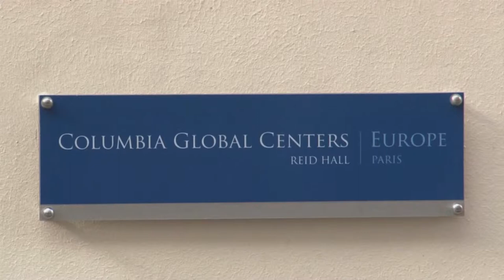A Bird's Eye View Of Columbia Global Centers Europe in Paris, France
A quick view of the Paris based Columbia Global Centers Europe